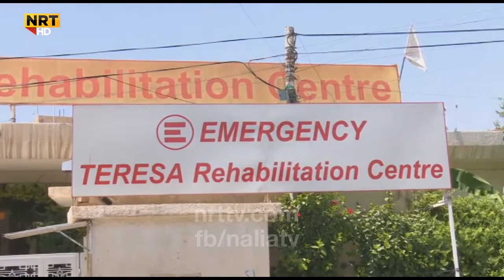مەڵبەندی راھێنانەوەی ئیمێرجنسی سلێمانی بووەتە هیوای هەزاران هاوڵاتی